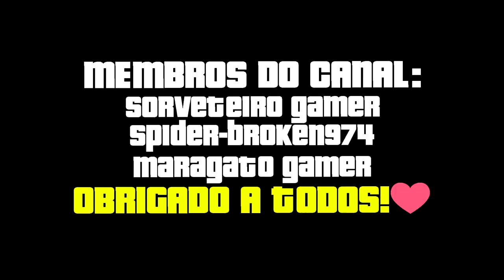GTA V Online: BATALHA no FUNIL (TROLEI o LIPÃO KKJ) BATE BATE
NESSE VÍDEO EU JOGUEI UM BATE BATE NO FUNILL!!
TEVE MUITA ZUEIRA E MUITA BAGUNÇA KKKKKKKK
TEVE ATÉ A VISÃO DO LIPAO
SERVIÇO CRIADO POR MIM, PARA O @LipaoGamer
TEVE ATÉ CORRIDA DO BRABITO @dgcreatorgta

VÍDEO EDITADO PELO PC, COM PLACA DE CAPTURA!
PS4 SLIM
DISPONÍVEL NO PS5!